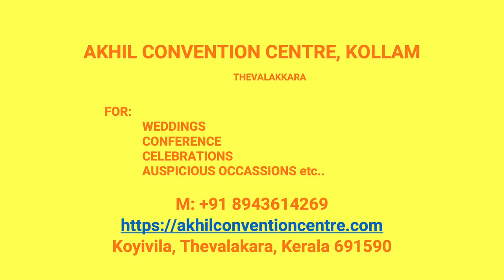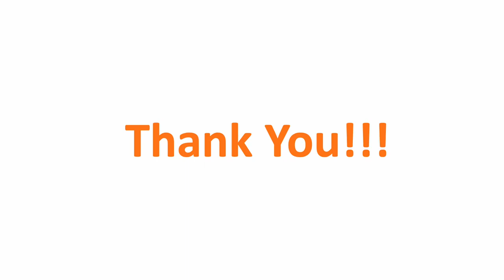Kalyana Nischaya Hall Kottappuram Kollam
Akhil Convention Centre Kottappuram
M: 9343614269